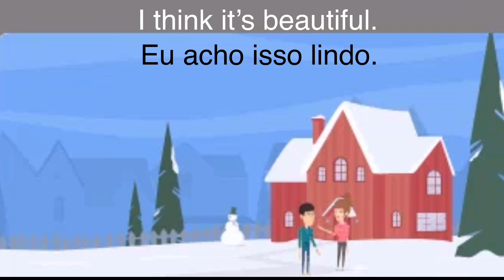Conversation Time - Talking About The Weather